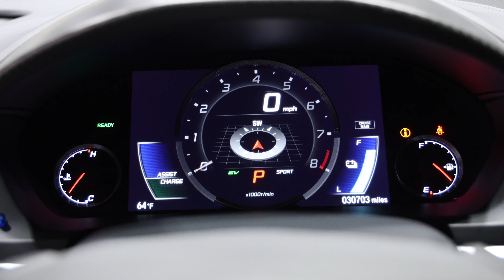2017 Acura NSX SH AWD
19UNC1B09HY000612